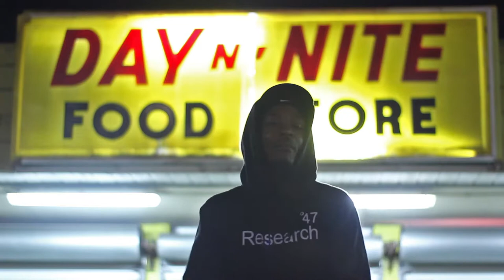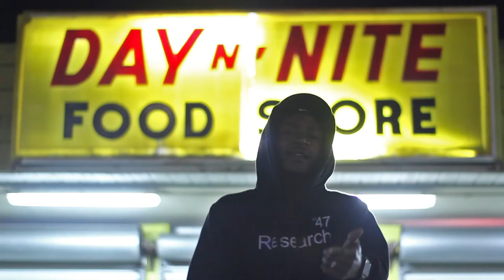Ron C Baby - Give Me A Year (Official Music Video)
Ron C is back & better than ever!!!